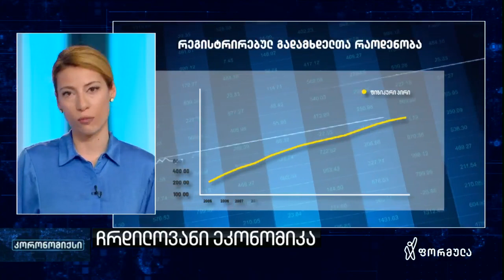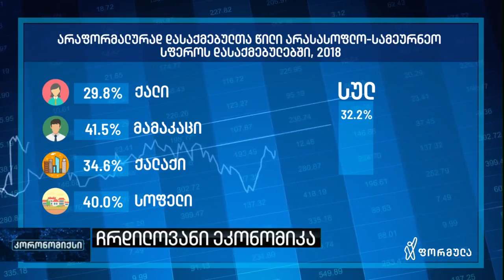თვითდასაქმებულთა ნაწილი დახმარებას ვერ მიიღებს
ლევან ფავლენიშვილი, ISET-ის კვლევითი ინსტიტუტის მკვლევარი, ფორმულას ეთერში საუბრობს იმ თვითდასაქმებულებზე, რომლმებიც მთავრობის ანტიკრიზისული გეგმით გაწერილი დახმარების სქემაში ვერ მოხვდნენ.